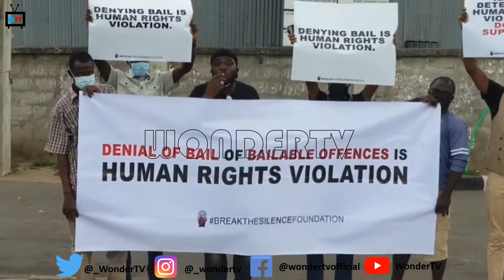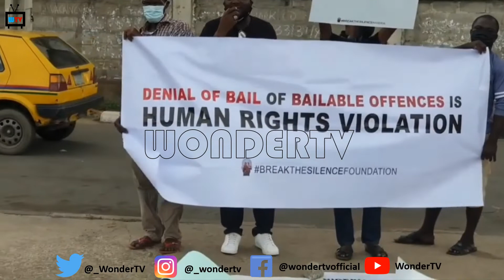Nollywood Actor Yomi Fabiyi is leading a protest at Panti, against the detention of his colleague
Popular Nollywood Actor Yomi Fabiyi is leading a protest at Panti, against the detention of his colleague, Olanrewaju Omiyinka, popularly called Baba Ijesha, who was accused of molesting a minor